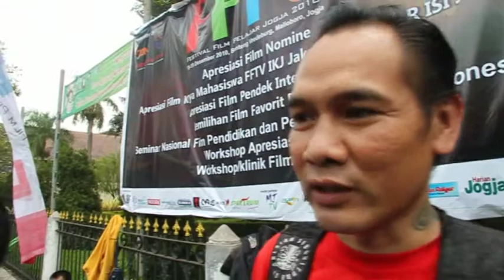DokumentasiIVAA: Tattoo Keistimewaan - Java Tattoo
Jawa Tattoo
Solidaritas Tattoo Indonesia
Keistimewaaan Yogyakarta
Benteng Vredeburg Yogyakarta
19 November 2010

Aksi dengan tema Solidaritas Tatto Indonesia untuk keistimewaan Yogyakarta ini adalah sebagai bentuk dukungan atas keistimewaan Yogyakarta. Java Tattoo Club Yogyakarta menggelar aksi mentatto tubuh mereka dengan gambar keraton dan Puro Pakualaman.

Sapto Raharjo yang akrab disapa Atong sebagai Presiden Java Tatto Club mengatakan, acara ini adalah sebagai wujud kepedulian seniman atas keistimewaan Yogyakarta. “Kami berharap keistimewaan tetap dipertahankan. Karena Yogya adalah multikultur,” kata Atong.

Widi Hasto, Pimpinan Gerakan Rakyat Mataram mengatakan, acara ini merupakan aksi solidaritas seniman tatto atas keistimewaan dan mereka mengekspresikan dukungan keistimewaan dengan cara seperti ini. “Karena mereka nyaman tinggal di Jogja,”